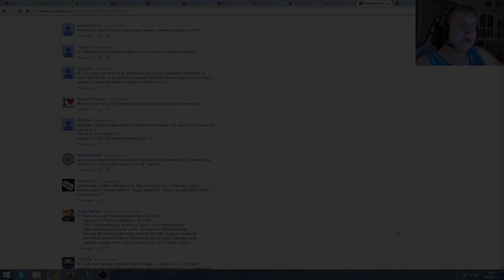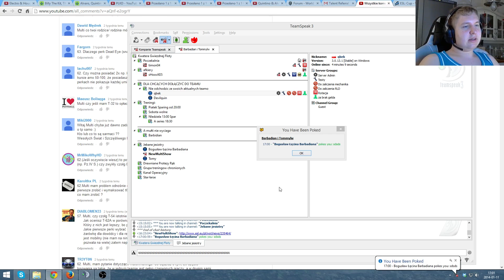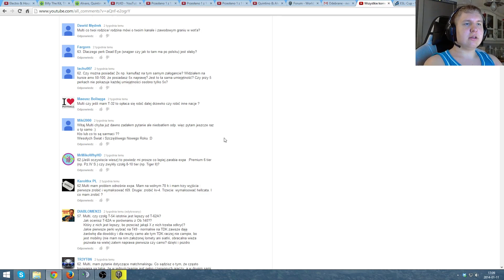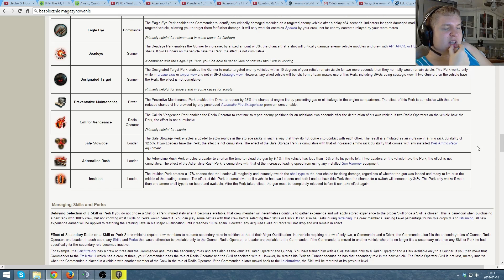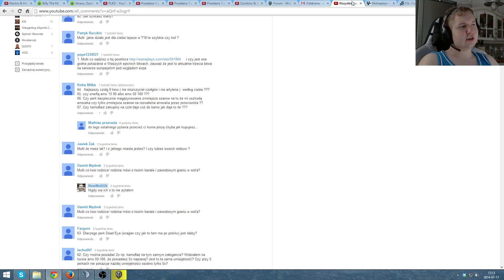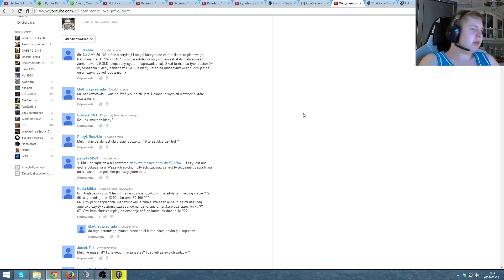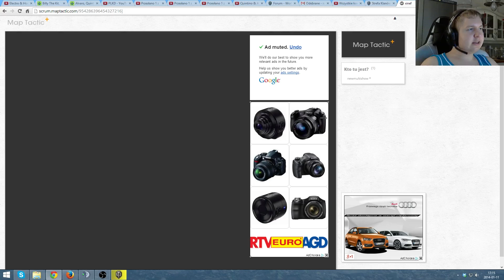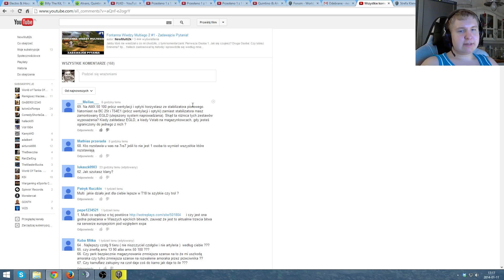Fontanna Wiedzy Multiego 2 #11 - Perki, perki i jeszcze raz perki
Zapraszam do komentowania i oceniania filmu, abyście byli na bieżąco z każdym moim nowym filmem.

1. Mody do World Of Tanks (0.8.10)

2. Twitch.tv (Ostatnio często twitchuje)